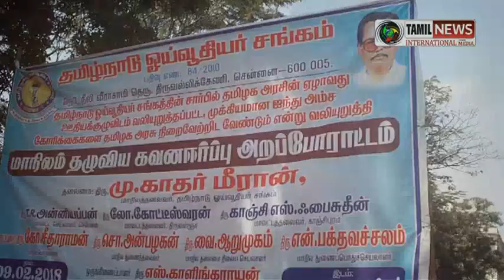Pension Association Peace struggle in Chennai District Collector office